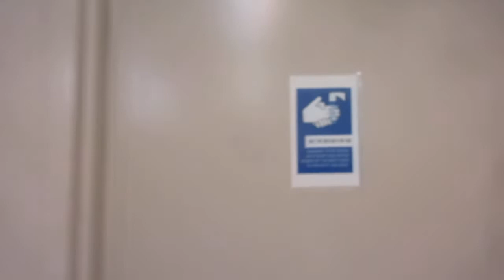10.058: 7 CSUSB in San Bernardino, California.